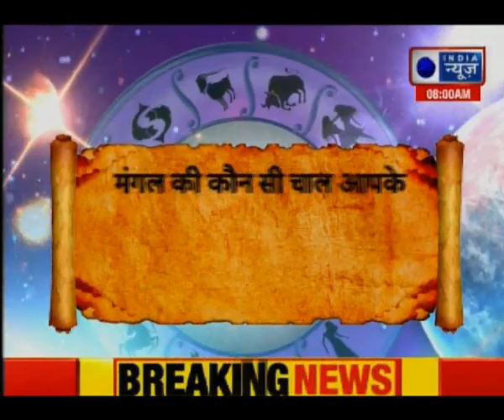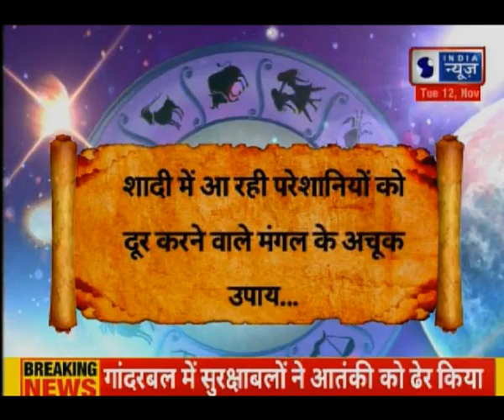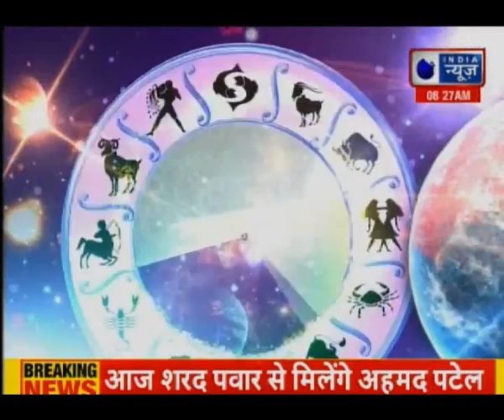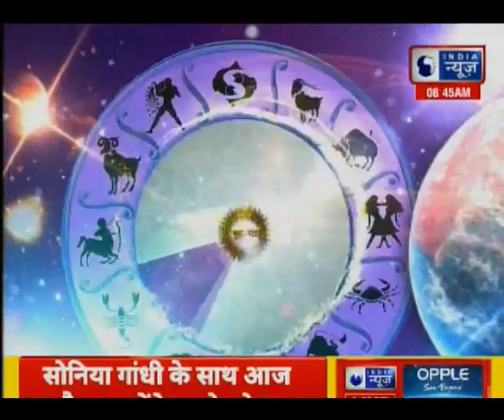Astrology remedies to improve your Mangal/Mars grah मंगलवार को हनुमान जी आपकी मुराद कैसे करेंगे पूरी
Astrology remedies to improve your Mangal,
Astrology remedies to improve your Mars grah,
manglik dosh,
mangal ke upaay,
how to strong mangal grah in hindi,
how to strong mangal grah,
how to strong mangal in kundli,
mangal remedies in hindi
mangal dosha remedies weak mangal remedies,
manglik dosh nivaran puja,
mangal bad ke upay,
magal kaise thik kare,
mangal ke upay gd vashist,
mangal ke upay in hindi,
Gurumantra,
GD Vashisht,
कुंडली में मंगल दोष,
कुंडली में मंगल दोष कैसे जाने,
कुंडली में मंगल का प्रभाव,
कुंडली मंगल दोष,
मंगल दोष के प्रकार